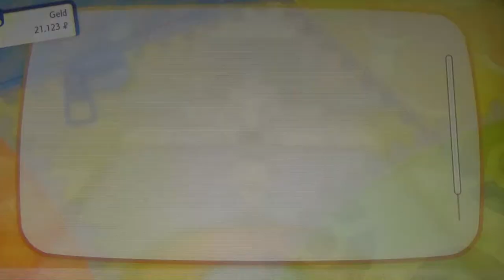POKEMON LET'S GO EVOLI #52 🌺 Top 4 – Lorelei & Bruno (Ich hole mir meine Ehre zurück!)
Pokemon Let's Go Evoli Part 52 Top 4 – Lorelei & Bruno (Ich hole mir meine Ehre zurück!)